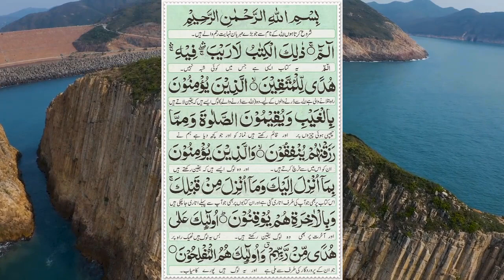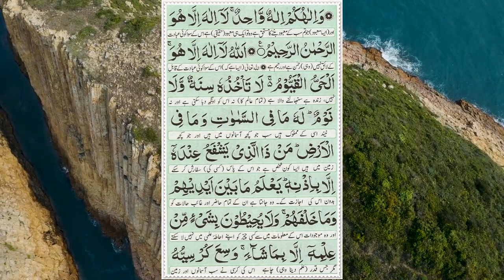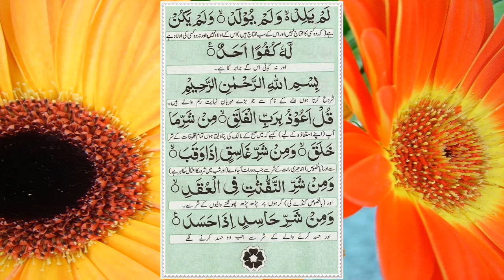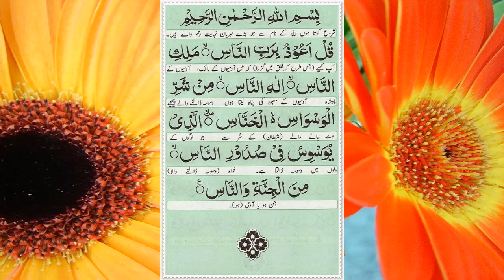Manzil Dua | Cure and Protection from Black Magic manzildua | منزل کی تلاوت جادو کا حرف آخر علاج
Manzil ki Tilawat se Kale Jado Ka Ialj.
منزل کی تلاوت جادو کا حرف آخر علاج
manzil#2manzil manzil#3manzil dua
manzil dua,
manzil,manzil ki tilawat,
manzil dua in urdu,
manzil dua full,
manzil hd,manzil hd text,
manzil hd text in quran,
manzil dua tilawat,
manzil quran tilawat,
manzil dua complete tilawat,
quran manzil,manzil tilawat,
manzil recitation,
nazre badrohani ilajmanzil with urdu translation منزل,
manzil dua cure for magic,
manzil dua youtube,
manzil dua with urdu translation,
manzil dua arabic text,
what is manzil dua for,
importance of manzil dua,